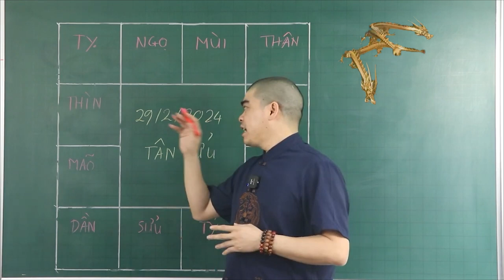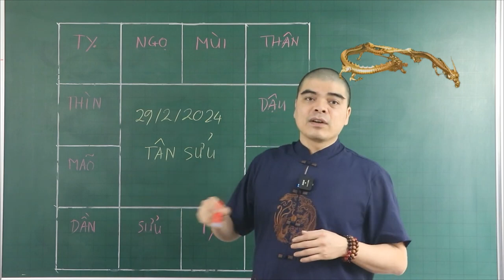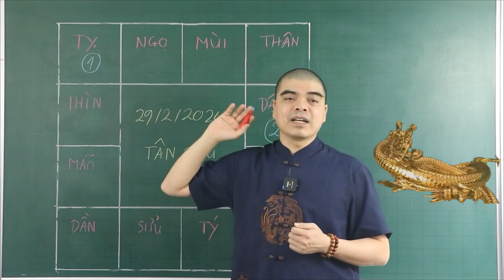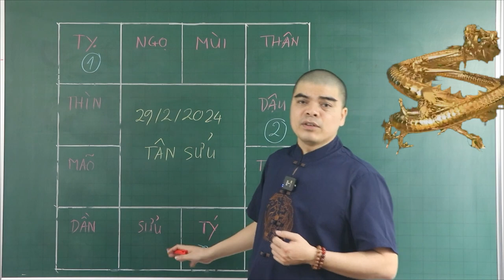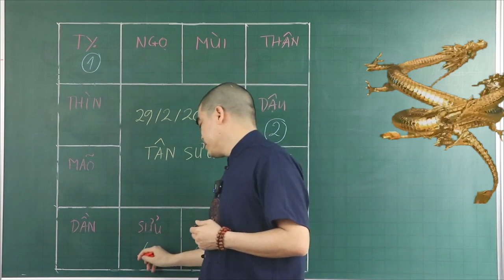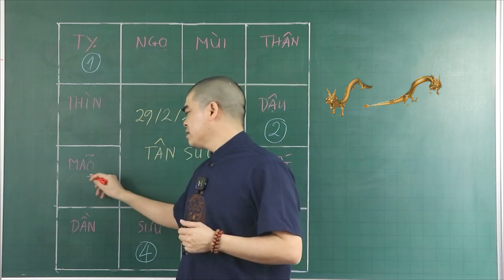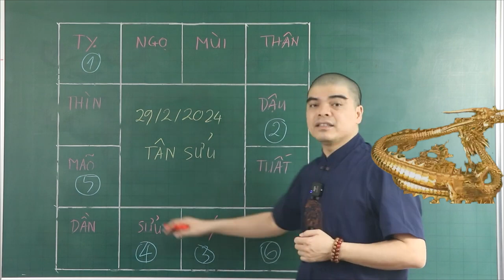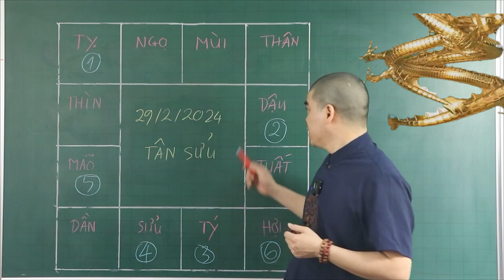Đúng Ngày 29/2 ÂL THẦN TÀI CHỈ THẲNG MẶT 5 Tuổi Này TRÚNG SỐ LIÊN TIẾP 2 LẦN, Tiền Bạc Ùn Ùn Kéo Về